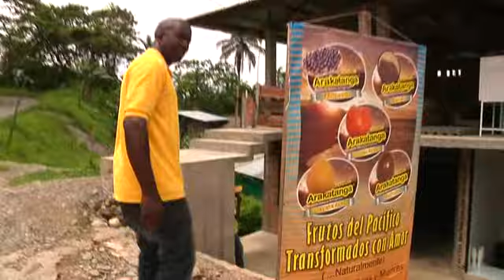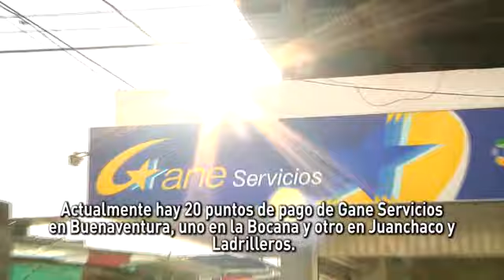ARAKATANGA final.divx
programa noticias de la luz
referencia: ARAKATANGA